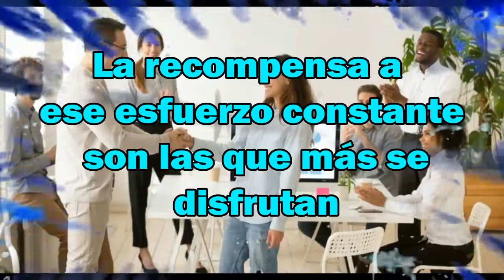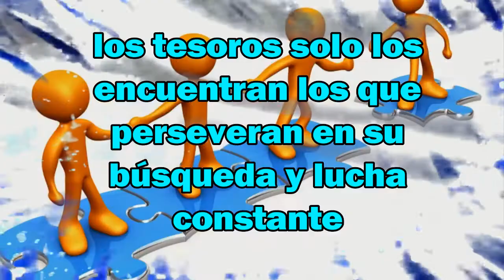Día del Trabajo Social 👷🏻👷🏼‍♂️👷🏿‍♀️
Si hay algo que nos enseña el trabajo es a aprender a trabajar en equipo, a debatir ideas para solucionar problemas, a servir con entusiasmo, a ser responsables, a innovar, a llevar una integración armónica de nuestras funciones, a cooperar, a concentrarnos en los objetivos y metas que se nos asignan, a obtener resultas y mejoras constantes,  a coordinar equipos, a una comunicación abierta clara y oportuna, a generar confianza, al compromiso de priorizar las necesidades, a tener espíritu colectivo concentrado en las tareas y funciones para mejorar la calidad  a ser pacientes, y a ser promotor de la honestidad y la ética profesional,  la recompensa a ese esfuerzo constante son las que más se disfrutan, los tesoros solo los encuentran los que perseveran en su búsqueda y lucha constante hoy estamos guardando distancia pero nos sentimos más unidos que nunca estamos cuidando  como prioridad nuestra salud y seguridad, porque eso significa también cuidar a nuestros seres queridos.